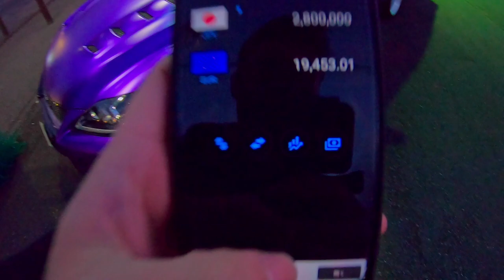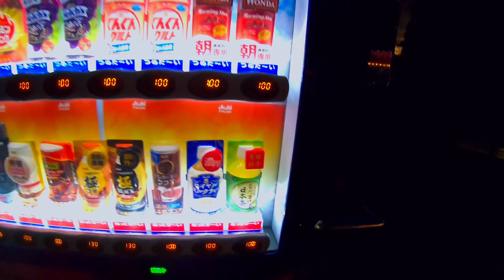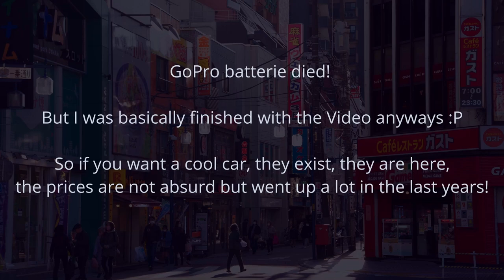Why Car Dealers In JAPAN Are Awesome!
Follow me and explore what Japanese Car Dealers are actually like!